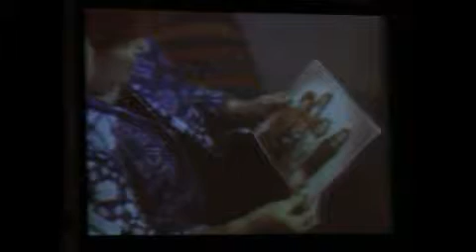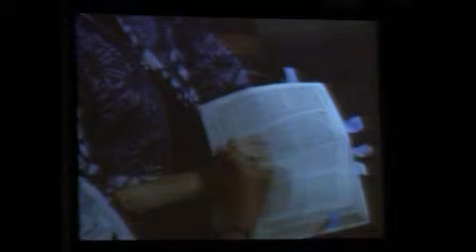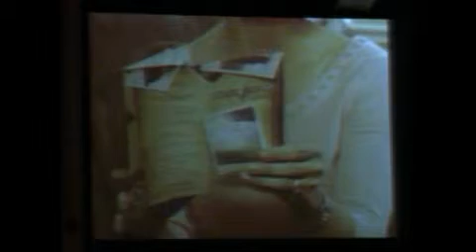The Forgotten God: Experiencing Miracles